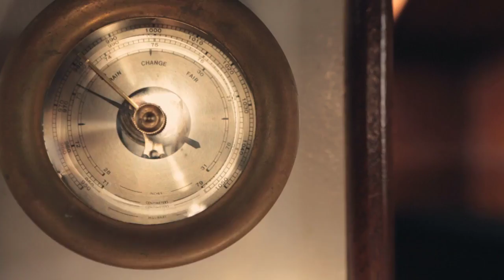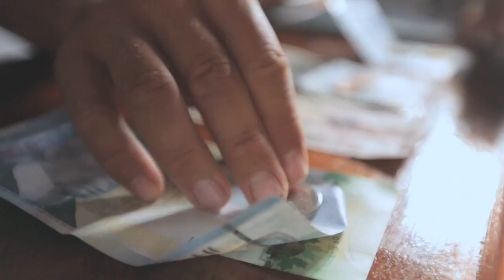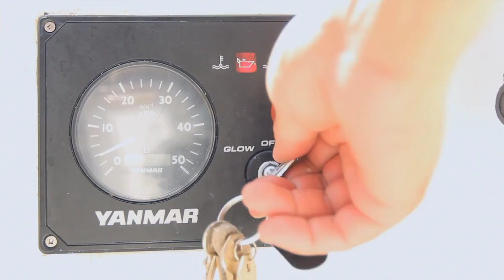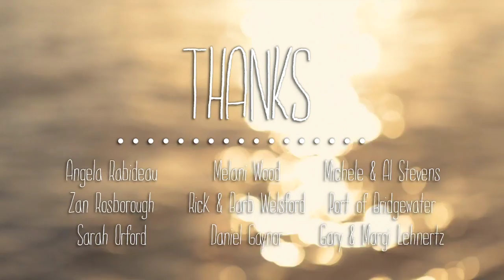Жизнь на яхте. Документальный фильм.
A short documentary about David Welsford, who has given up the luxuries of land in search for happiness and adventure on a 50 year old wooden boat he restored from a scrap heap. Featuring music from Bahamas, Acres & Acres and Ben Howard!
Director & Cinematographer: Kevin A Fraser kevinAfraser.com
Featuring & Additional Photography: David Welsford TwentyEightFeet.com
Post Audio: Craig Sperry
Producers: Kevin A Fraser & Melani Wood kevinANDmelani.ca
Thanks:
FILM FESTIVAL OFFICIAL SELECTIONS:
Atlantic Film Festival, Halifax, Nova Scotia
American Documentary Festival, Palm Springs, California
DOCNYC, NYC, New York
San Francisco International Ocean Film Festival, San Francisco, California
Hong Kong International Ocean Film Festival, Tsim Sha Tsui, Hong Kong
DIY Film Fest, Warsaw, Poland
Viewfinders Film Festival, Halifax, Nova Scotia
Halifax Independent Film Festival, Halifax Nova Scotia
Reel Screen - Canadian Film Day, Vancouver & Halifax
Lagniappe Film and Music Festival, Lagniappe, Texas
World Oceans Day Hawai'i, Honolulu, Hawaii
New Filmmakers LA, Los Angeles, California
Maui Film Festival, Maui, Hawaii
Halifax Ocean Film Festival, Halifax, Nova Scotia
Flagstaff Film Festival, Flagstaff, Arizona
Camden Film Festival, Camden, Maine
Sandpoint Film Festival, Sandpoint, Idaho
Madeline Island Film Fest, Madeline Island, Wisconsin
Air Canada enRoute Film Festival, planes all over the world
Why Not? Adventure Film Festival, Dublin, Ireland
SWEP Film Festival, Tahoe, California